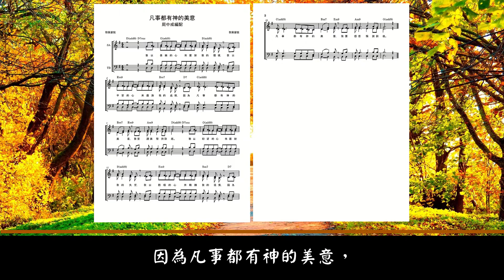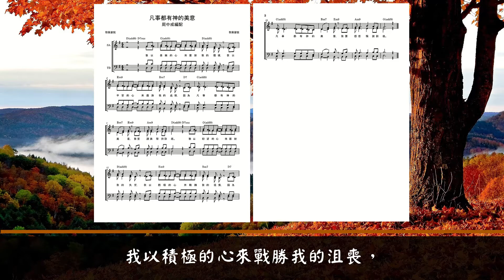凡事都有神的美意 (清唱版)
歌詞:
我以喜樂的心來面對我的環境，
我以平安的心來應對我的處境，
因為凡事都有神的美意，
我要讚美堅持到底。

我以盼望的心來面對我的失望，
我以積極的心來戰勝我的沮喪，
我要感恩稱謝到底。